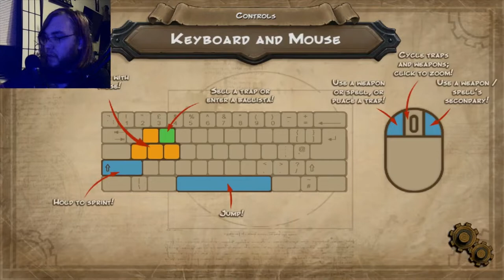Alfred Plays Orcs Must Die- Part 1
Happy World Urbanism Day. Since I've now finished Valkyria Chronicles, and Castlevania, and I finished my halloween LPs (Space Funeral and Mad Father), the only LP that's still running is Oblivion. I like running more than that, so here's OMD, a game from my childhood that I just love.